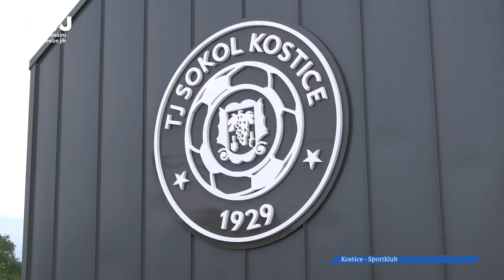Kostice revitalizovaly areál Sportklubu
Původní Sportklub v Kosticích postavil v 70. letech TJ Sokol v rámci akce Z za přispění tehdejšího místního Národního výboru. Bývalé vedení obce se rozhodlo areál revitalizovat a investovat do něj necelých třicet miliónů korun.